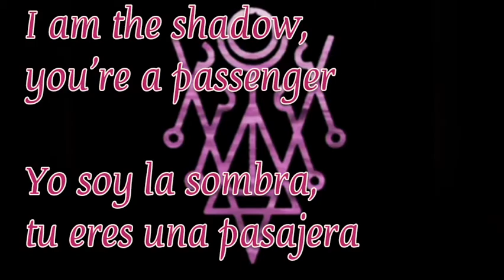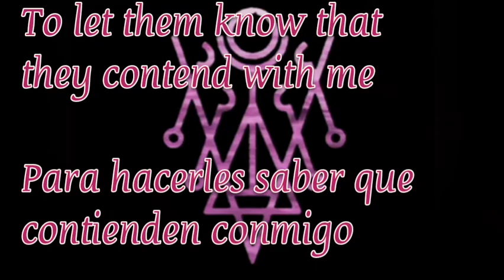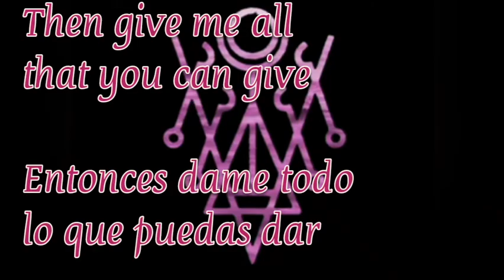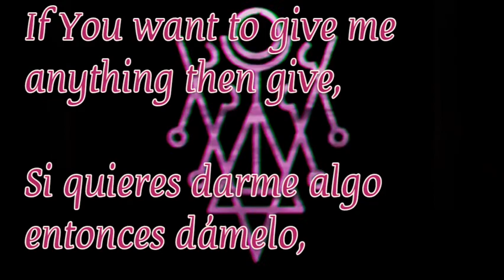Sleep Token - Give (Video Lyric - Subtitulado Español)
Sleep Token - Sundowning
07 - Give

Genre: "Sleep Token"